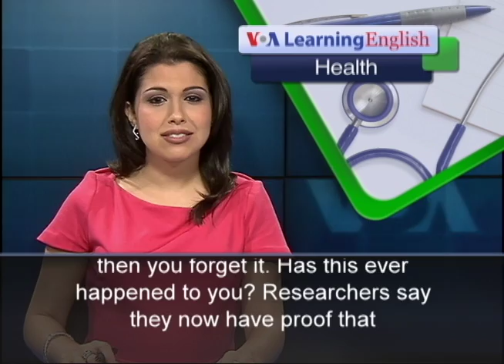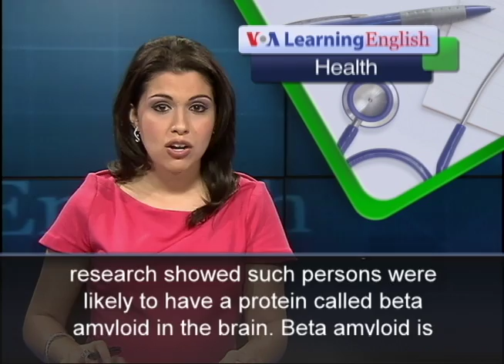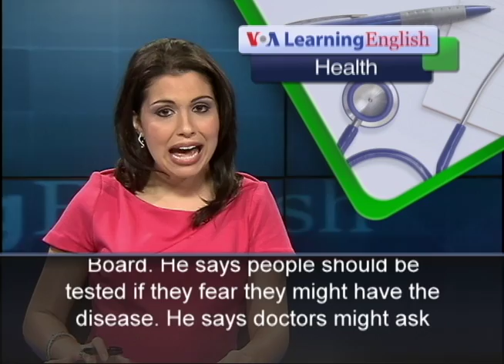Why 'Minor' Memory Loss May Be a Bad Sign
You wake up early one morning to prepare a meal to take to work, and then you forget it. Has this ever happened to you? Researchers say they now have proof that self-reported minor memory loss sometimes led to greater mental decline six years later. They reported the findings at a recent conference organized by the Alzheimer's Association.
Rebecca Amariglio is a neuropsychologist at Brigham and Women's Hospital in Boston, Massachusetts. She found that individuals who worried about their memory were more likely to suffer a loss of mental ability. Her research showed such persons were likely to have a protein called beta amyloid in the brain. Beta amyloid is suspected of being at least partly involved in Alzheimer's disease. Evidence that the disease develops for an unknown period of time before doctors recognize it is leading to a new area of study. It is called "subjective cognitive decline." It involves people who sense that their memory and thinking skills are failing before others realize it. Experts want to inform the public that most people who worry about their mental decline do not develop dementia, the most common form of Alzheimer's. What they are experiencing is truly natural and normal aging. Dr. Ronald Petersen is a member of the Alzheimer's Association National Board. He says people should be tested if they fear they might have the disease. He says doctors might ask patients about other issues, like any medicines they are taking or whether they suffer from anxiety, depression or stress. He says all those things can cause changes in memory. For VOA Learning English, I'm Alex Villarreal.